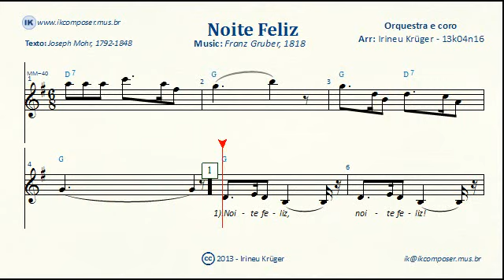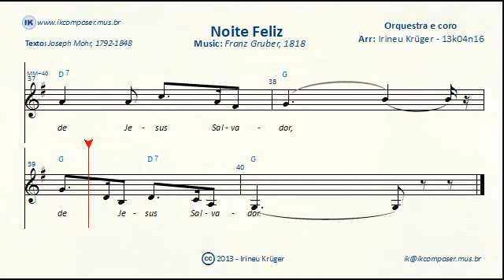NOITE FELIZ - ( Notas Musicais, Cifrado, Letra, Karaokê )